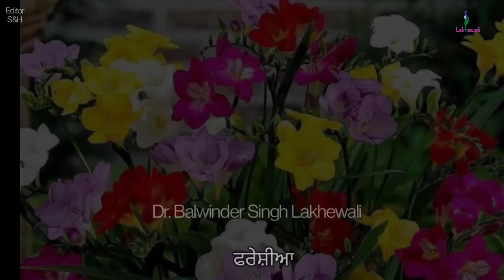Cultivation of bulbous flowers | Beautiful flower Bulbs | Dr Balwinder Singh Lakhewali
PLANTING TIME:
Winter bulbs are sown from September end to December(or when the temperature is between 10-25 degree Celsius(50-75 F)) Summer Bulbs-from March to April.
amaryllis in bloom
howtogrow to Grow Gladiolus Bulbs
howtogrow to grow Rajnigandha flower Plant from Bulb
howto To Grow Gerbera From Seeds
SPIDER LILY PLANT
Spider Lilies
howtogrow to grow dahlia plant from bulb